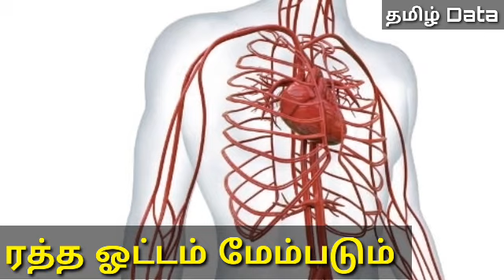தினமும் ஒரு நிமிடம் இப்படி செய்வதால் உடலில் நிகழும் மாயங்கள் குறித்து தெரியுமா?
how to use spiky massage ball, benefits of spiky massage ball,